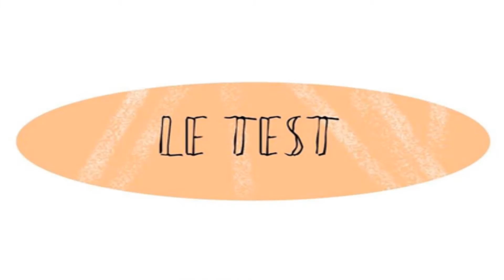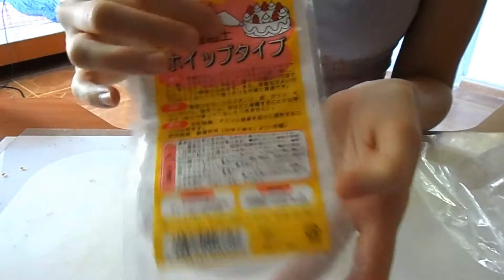1001Créastuces Juillet Faire de la fimo avec sa trousse, Test chantilly 2 Tuto fée chibi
Bonjour les créatrices et créateurs,

Enfin la vidéo du mois de Juillet est la!
Dans cette vidéo nous découvrirons les nouvelles pates de chez Cernit, ensuite nous testerons pour vous la chantilly Padico, celle de la petite épicerie et la chantilly haute qualité.
L'astuce du mois consistera à recycler son matériel scolaire pour faire de la fimo et le tuto sera sur une fée chibi!

Pour le magazine du mois prochain n'hésitez pas à nous proposer un thème que vous voulez aborder, les questions que vous vous posez et surtout nous attendons votre participation!

Skype (question pour une vidéo seulement) creastuces